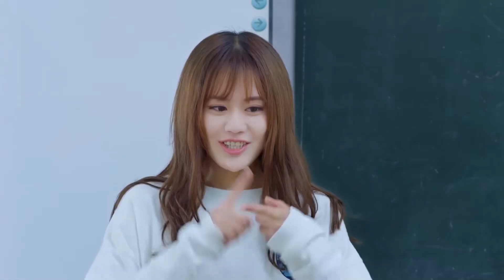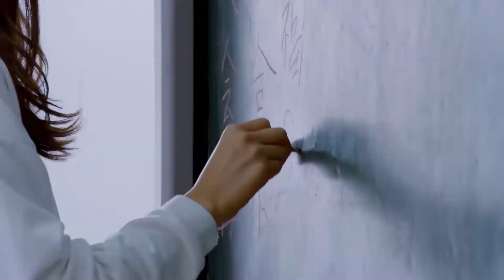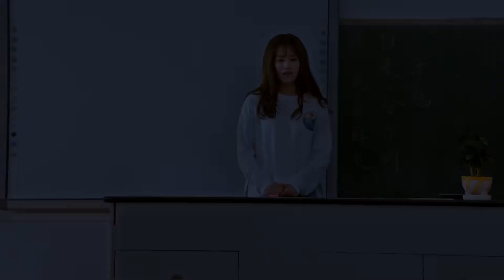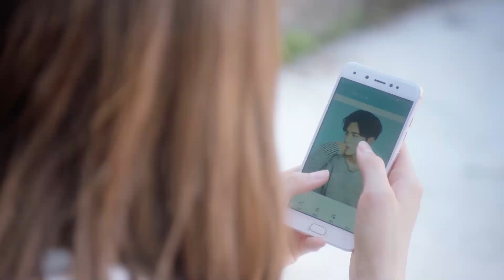心机女恶意造谣败坏灰姑娘名声，灰姑娘成了众人眼中的荡妇【异地恋Long Distance Relationship 】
👉 下載WeTV APP可以看全集正片： 剧名（Drama Name）：【异地恋Long Distance Relationship 】